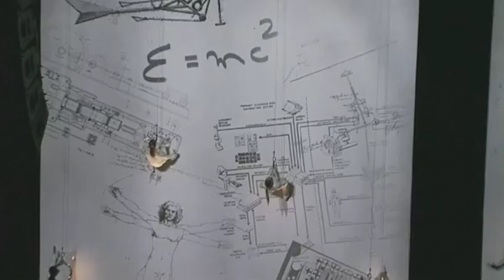Festakt 125 Jahre Automobil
Wenn ein Jubiläum der ganz besonderen Art ansteht dann wird richtig groß gefeiert. Auf den Tag genau 125 Jahre, nachdem Carl Benz im Jahr 1886 sein „Fahrzeug mit Gasmotorenbetrieb" beim damaligen Kaiserlichen Patentamt in Berlin einreichte, zelebriert die Daimler AG mit 1.400 Gästen in einem Festakt den Geburtstag des Automobils.